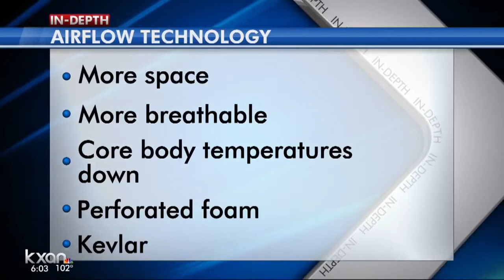Dooley Tackaberry, Inc. - INNOTEX Energy Airflow Technology Helps Austin Firefighters Stay Cool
Austin firefighters are staying cooler in extreme heat conditions with "Airflow" padding that provides more space between their backs and SCBAs while channeling heat away.

The gap helps make their turnout gear more breathable and keeps their core body temperatures down.